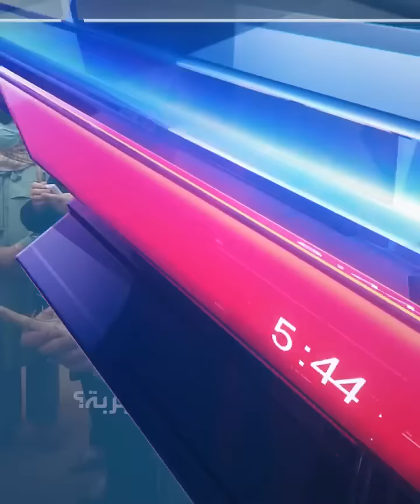صناعة السكر في الجزائر.. ما القصة؟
مصنع في بسكرة يحول ما يقارب 20 بالمئة من البنجر السكري إلى سكر موجه للاستهلاك، تجربة رائدة لمصنع فتي يحول حتى بقايا التمور إلى سكر ومواد تجميل أيضا...تعرف عليه في هذا الفيديو.